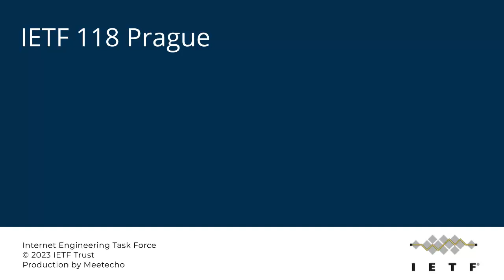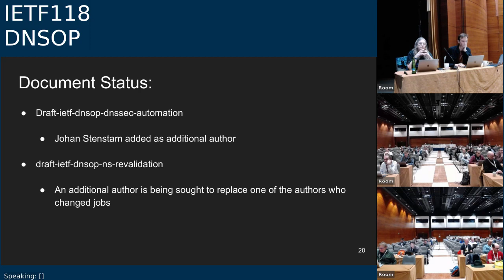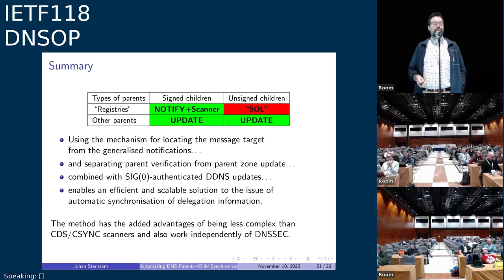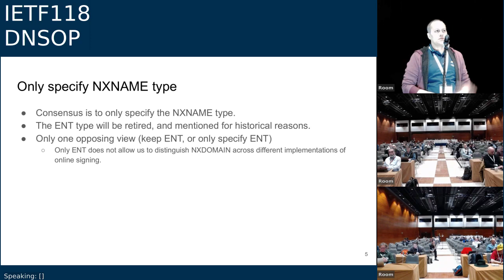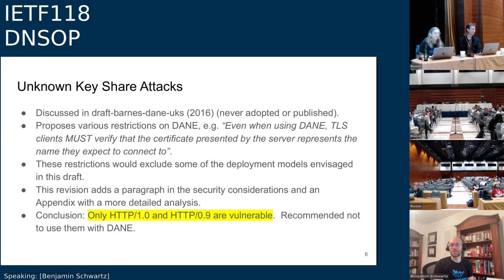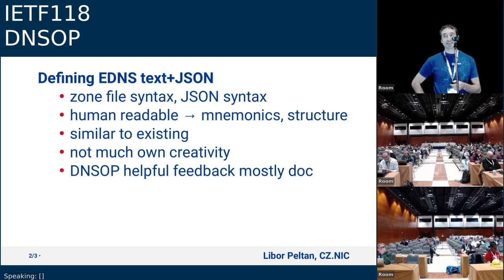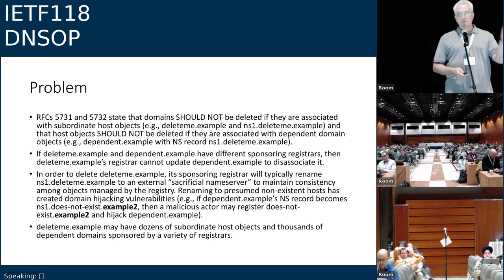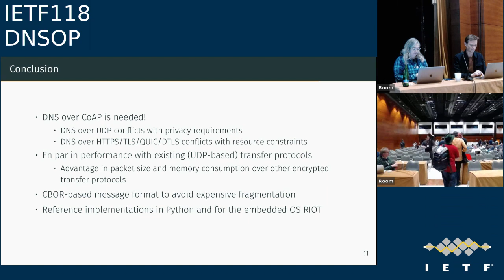IETF118-DNSOP-20231110-0830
DNSOP meeting session at IETF118
2023/11/10 0830